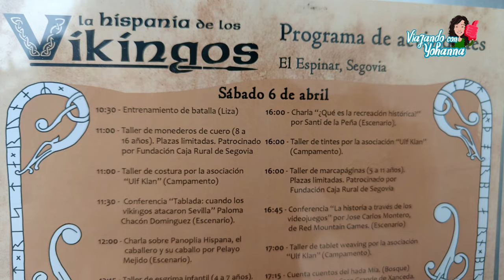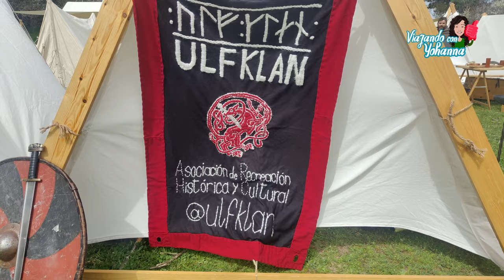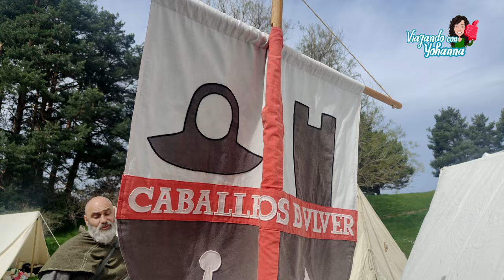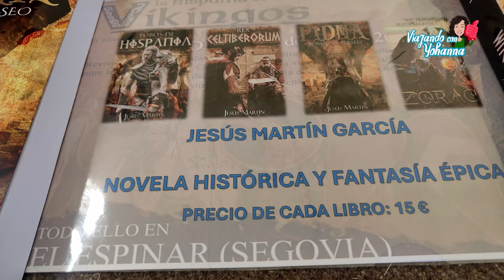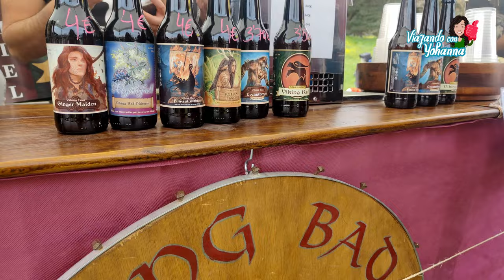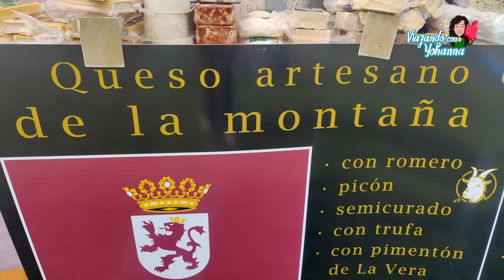La HISPANIA contra LOS VIKINGOS en EL ESPINAR de SEGOVIA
En ésta ocasión he viajado por la A-6 y la SG-500 hasta EL ESPINAR DE SEGOVIA, una localidad que se encuentra en la falda de la SIERRA DE GUADARRAMA en un entorno natural de lujo. Pase por la OFICINA DE TURISMO y desde allí fui al PARQUE DEL PINARILLO que es donde se celebraría de 5 al 7 de ABRIL el evento LA HISPANIA DE LOS VIKINGOS, un evento HISTORICO que reúne a más de 200 RECREADORES de toda ESPAÑA y parte de EUROPA y que es uno de los más IMPORTANTES de nuestro país, nos sumergimos en una experiencia INMERSIVA que contaba con el tradicional CAMPAMENTO HISTORICO, dividido en dos partes NORMANDOS e HISPANOS. Este año incorporando una recreación ANDALUCI. Hubo muchas actividades en éste MUSEO VIVIENTE, talleres, actividades, juegos, torneos, COMBATES, mercado, ZONA DE GASTRONOMIA, ARTESANIA, LITERATURA, CONFERENCIAS Y GRUPOS MUSICALES. PELAYO MEJIDO dio una conferencia sobre PANOPLIA HISPANA y mucho más que fue de las cosas que más disfrute por ser demasiado INTERESANTE y aprendimos muchas cosas. Asistí al ensayo de la BATALLA entre VIKINGOS e HISPANOS y luego recorrí los puestos para conocer LA HIDROMIEL Y QUESOS DE CABRA artesanos de sabores novedosos. Me acerque a ver los LIBROS de JESUS MARTIN GARCIA que son de NOVELA HISTORICA Y FANTASIA EPICA. Luego fui a conocer EL ESPINAR y recorrer sus calles. Tengo en la memoria los MOLINOS DE VIENTO de la carretera y LAS CIGUEÑAS en el campanario. Los invito a conocer éste lugar y recomiendo muchísimo visitar LA HISPANIA DE LOS VIKINGOS en ABRIL de 2025.
Gracias a SERGEPAVKINGMUSIC- WILD TRAIL, VIKINGS, ECHO OF ANTIQUITY, music by SERGII PAVKING from PIXABAY.
Gracias a WILDSOUNDLSA from PIXABAY.
Gracias THE SCHOONER THE BETTER music by SPAZZ CARDIGAN from PIXABAY.
Gracias a STUDIOKOLOMNA- PILLARS OF VALHALLA VIKING ETHNIC from PIXABAY.
Gracias OB-LIX- HEILIR-SIR.NORSE VIKING from PIXABAY.
Gracias LESFM OLEKSII KAPLUNSKYI- EPIC TRAVEL ON CELTIC ROADS
Gracias STORIES OF A FANTASTIC, FIGHT TO THE DEATH- PAOLO ARGENTO from PIXABAY
Gracias SOUNDGALLERYBY- EPIC.DRUMS-ACTION-PERCUSSION from PIXABAY.
Gracias ZEN_MAN, GIOELE FAZZERI, MATTHEWMIKECOLEMUSIC, STUDIOKOLOMNA,WILDSOUNDLSA. YOUTUBE STUDIO.